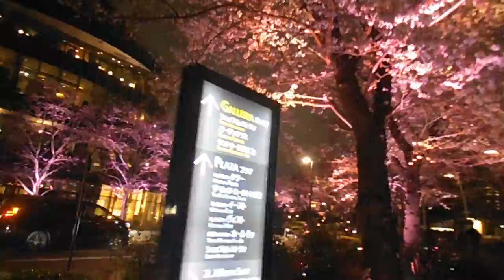DSCF2063東京ミッドタウン20160328桜色ライトアップ midtown blossom